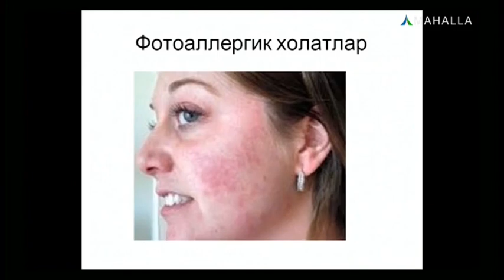Mehrigiyo | Teri kasalliklari haqida [02.08.2018]